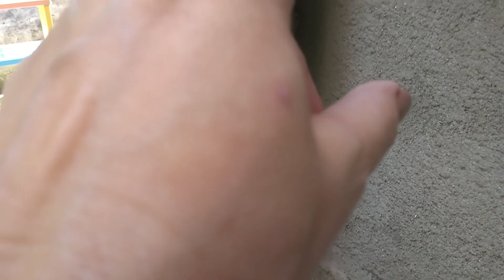Rotina de hoje/ Limpeza e organização nos fundos da casa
Quer ganhar dinheiro apenas com seu celular e a internet?
Copia o link, cole no seu navegador e saiba mais informações

Hoje resolvi tirar toda a bagunça dos fundos da casa, principalmente restos de obra e sobras de piso. Limpando e organizando os fundos da casa.
Siga o Instagram - @angelquesadadurao e @crochetricoarteangeluc
Entre no link abaixo e aproveite produtos incríveis e promoções especiais, comprando na loja magazineangeluc: